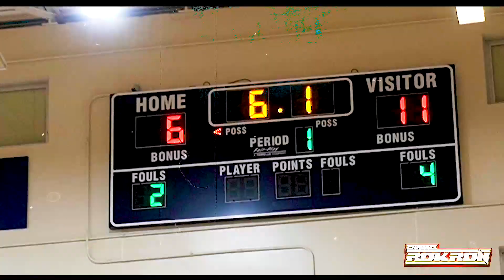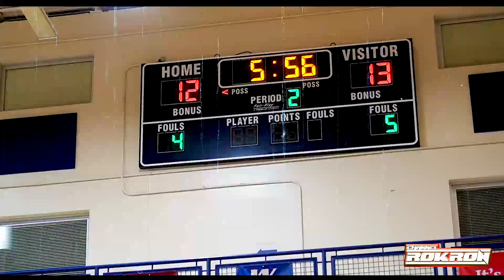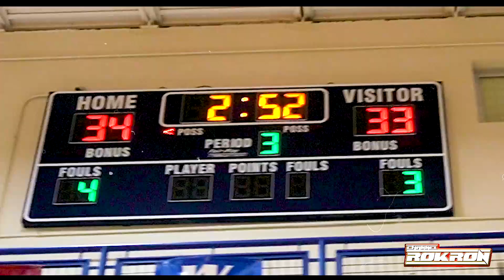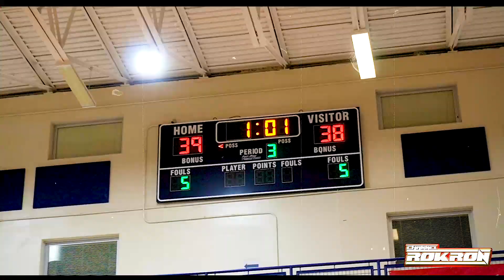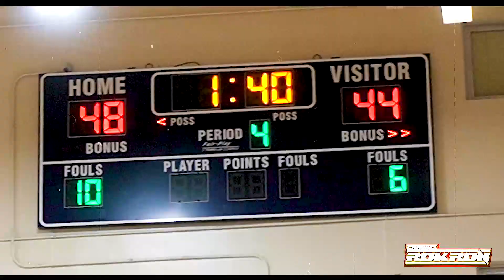TAFT v WOODWARD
Some Of Cincinnati's Top High School Ballers Clash For The Top Spot In The CMAC.